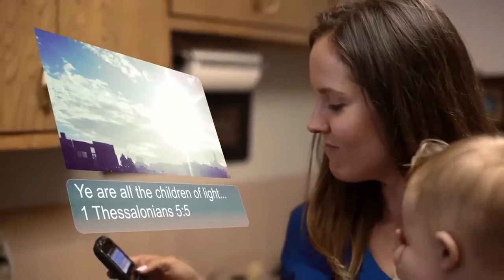Sharing Your Beliefs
Used by permission of the Mormon Channel